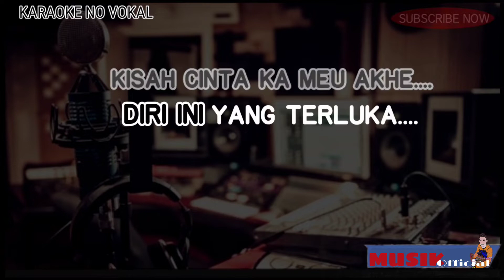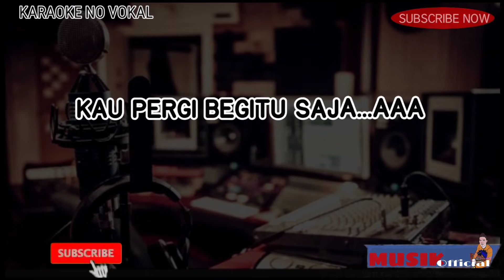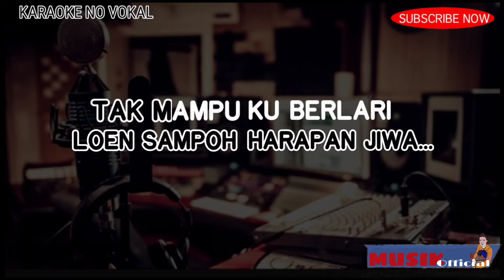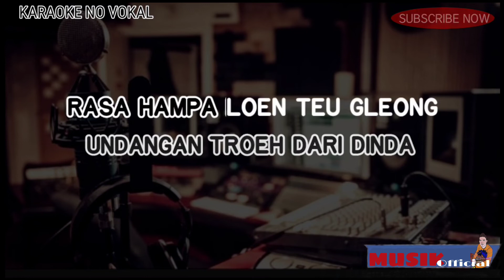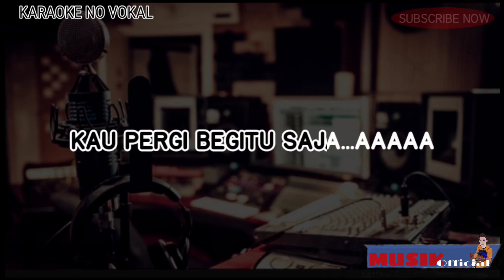Karaoke Bergek CINTA KAGADOEH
karaoke lagu bergek cinta kagadoeh